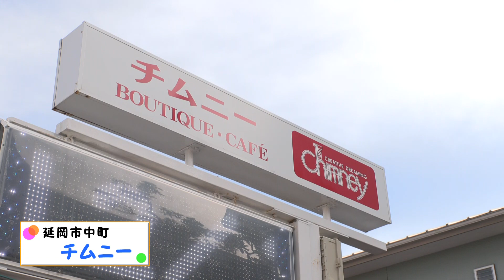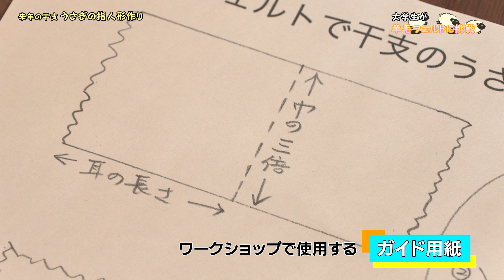【特集】大学生が羊毛フェルトに挑戦 (2022年12月15日 放送)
地元にある様々な地域資源を「プログラム」という形で体験してもらうことで、地域の価値・魅力を高め、まちを元気にする取り組みである「えんぱく」
そのえんぱくの中で、今の時期にピッタリのプログラムを大学生が体験してきました。
今回が初リポートの大学生。どんな内容となったのでしょうかお楽しみに！